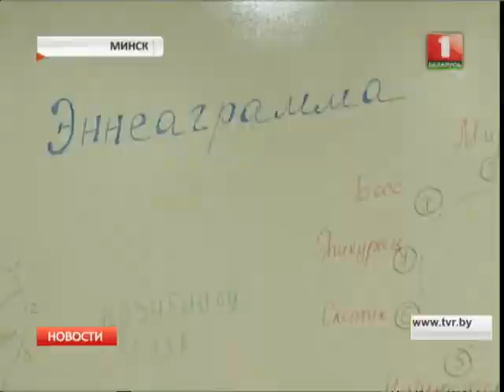День Святого Валентина в Минске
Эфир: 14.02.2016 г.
Автор: Дина Ревякова